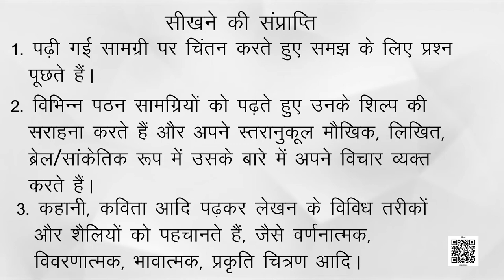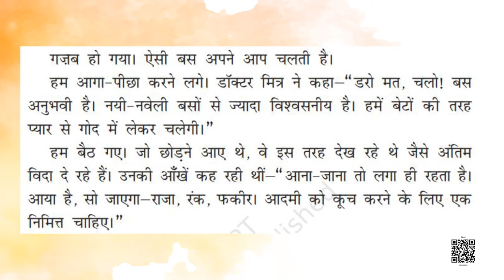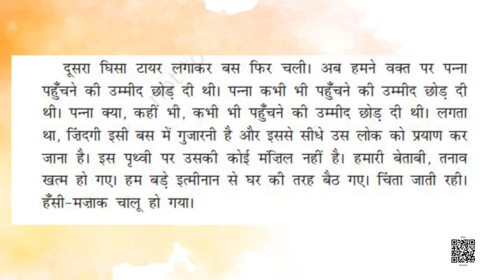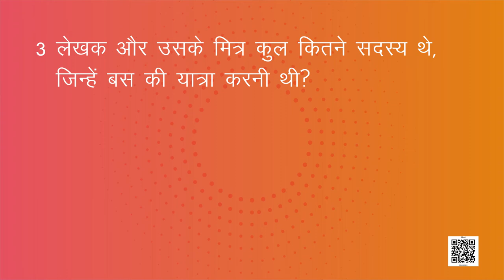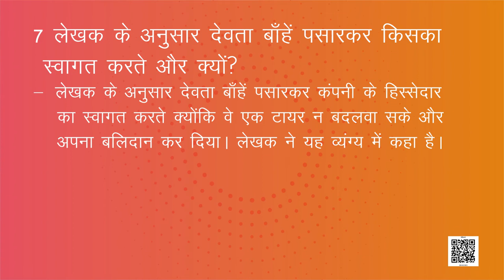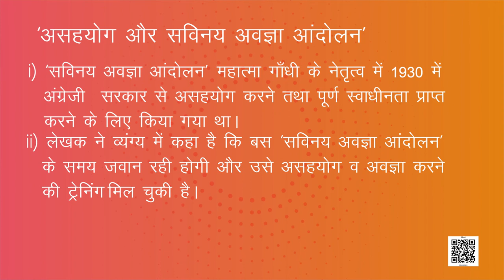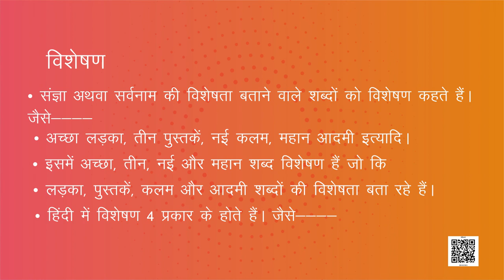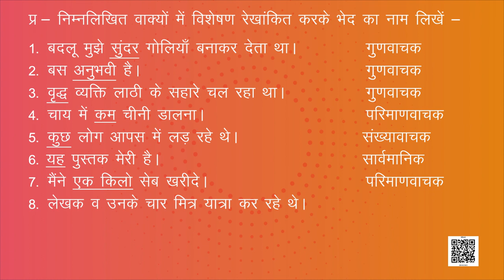Class 8 Hindi chapter - 3 बस की यात्रा Vasant 3 | कक्षा - 8 हिंदी अध्याय - 3 बस की यात्रा